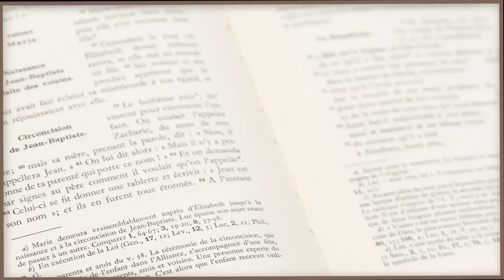Parole et Évangile du jour • La simplicité de la foi ! • Samedi 18 Février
🔸La foi est bien plus qu'une simple croyance intellectuelle. C'est une confiance totale en Dieu et en sa parole, même lorsque les circonstances semblent contraires ou incertaines. La foi nous permet de vivre dans l'espérance, en étant convaincus de la réalité des promesses de Dieu, même si nous ne les voyons pas encore accomplies.

La foi nous donne la certitude que Dieu est fidèle à ses promesses, même si nous ne les voyons pas encore accomplies. Elle nous donne la force de persévérer dans l'espérance, de faire confiance à Dieu dans les moments difficiles et de suivre ses voies, même lorsque cela semble contre-intuitif.

En conclusion, la lettre aux Hébreux nous rappelle que la foi est essentielle dans notre relation avec Dieu. C'est une confiance totale et active en Dieu et en sa parole, qui nous permet de vivre dans l'espérance et de persévérer malgré les défis. Puissions-nous, comme les héros de la foi du passé, être des témoins de la fidélité de Dieu dans notre vie quotidienne, en marchant dans la confiance et en agissant selon sa volonté. Amen.

🔸 Parole et Evangile du jour est une série de méditations quotidiennes pour nous aider à avancer dans la foi et la connaissance de Dieu. Chaque jour, un prêtre nous exhorte ; aujourd'hui nous sommes avec le P. Jérôme , aumonier de la communauté francophone à Copenhague qui nous aide à méditer la Parole suivante :

Frères,
la foi est une façon de posséder ce que l’on espère,
un moyen de connaître des réalités qu’on ne voit pas.
    Et quand l’Écriture rend témoignage aux anciens,
c’est à cause de leur foi.

    Grâce à la foi, nous comprenons
que les mondes ont été formés par une parole de Dieu,
et donc ce qui est visible
n’a pas son origine dans ce qui apparaît au regard.

    Grâce à la foi, Abel offrit à Dieu
un sacrifice plus grand que celui de Caïn ;
à cause de sa foi, il fut déclaré juste :
Dieu lui-même rendait témoignage à son offrande ;
à cause de sa foi, bien qu’il soit mort, il parle encore.

    Grâce à la foi, Hénok fut retiré de ce monde,
et il ne connut pas la mort ;
personne ne le retrouva parce que Dieu l’avait retiré ;
avant cet événement, il avait été agréable à Dieu,
l’Écriture en témoigne.
    Or, sans la foi, il est impossible d’être agréable à Dieu ;
car, pour s’avancer vers lui,
il faut croire qu’il existe
et qu’il récompense ceux qui le cherchent.

    Grâce à la foi, Noé, averti de choses encore invisibles,
accueillit cet oracle avec respect
et construisit une arche pour le salut de sa famille.
Sa foi condamnait le monde,
et il reçut en héritage
la justice qui s’obtient par la foi.